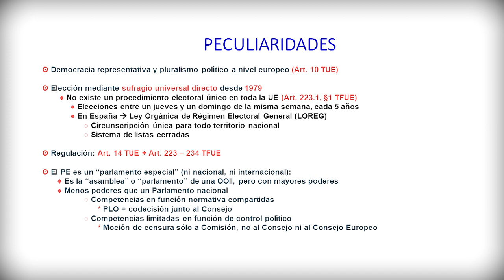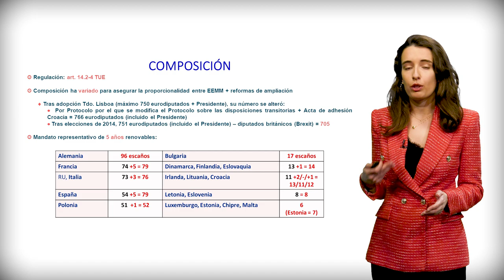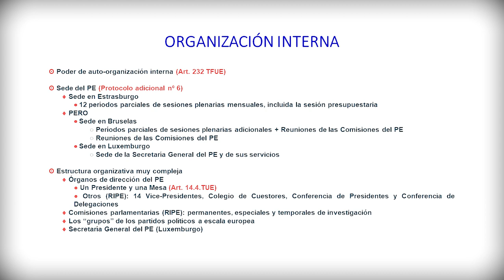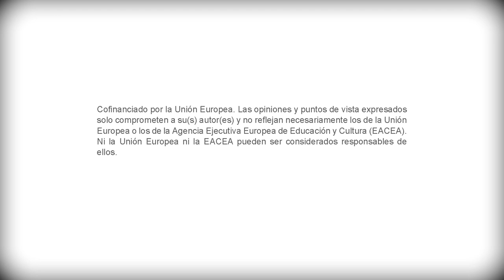El Parlamento Europeo: peculiaridades, composición y organización interna.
Autora principal: María Carro Pitarch

El presente vídeo trata sobre las peculiaridades, la composición y la organización interna del Parlamento Europeo.